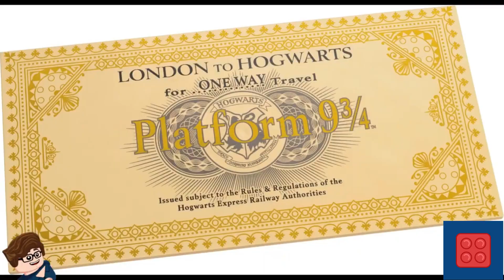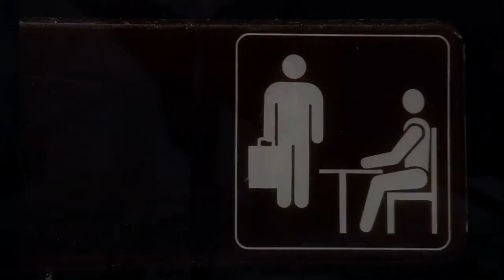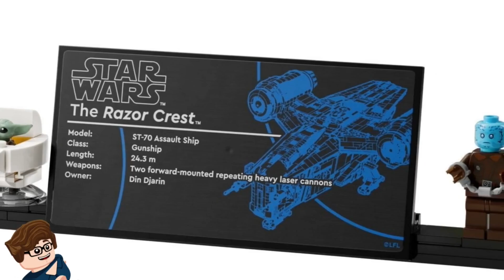TOP 10 MEJORES SETS del 2022 FT. @TheBlockShow - PREMIOS LEGO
En conjunto con el buen amigo The Block Show  enumeramos lo mejor de lo mejor del año 2022 en cuanto a sets.

Redes THE BLOCK SHOW!

Deja tus quejas o sugerencias para seguir mejorando mi contenido.